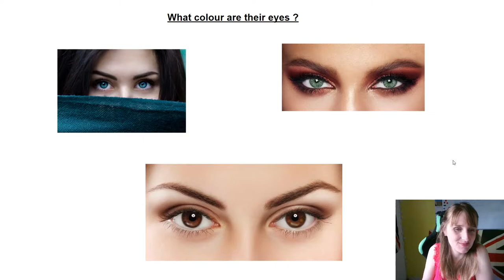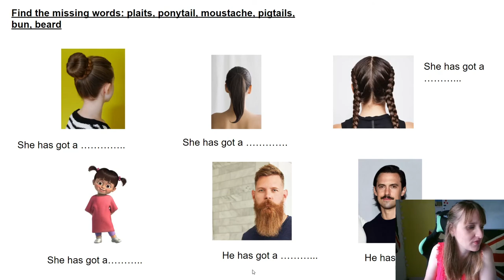Description physique simple en anglais / Physical description in English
Tracy's Lessons, enseignante d'anglais en ligne.
La description physique en anglais
Exercice simple sur le vocabulaire et la prononciation description physique en anglais
Aide à la prononciation en anglais